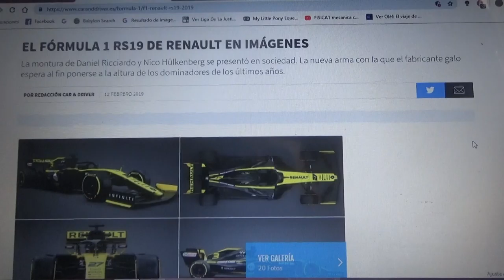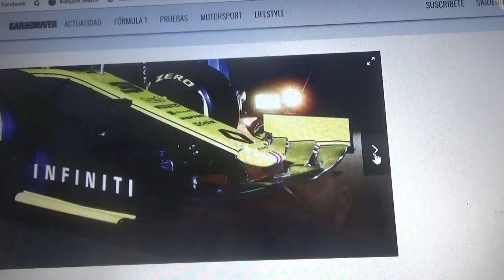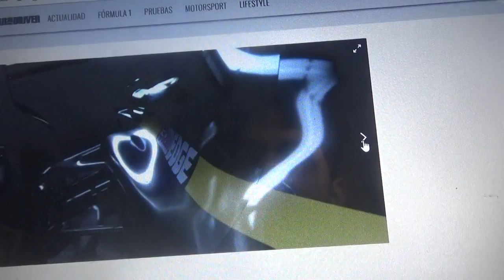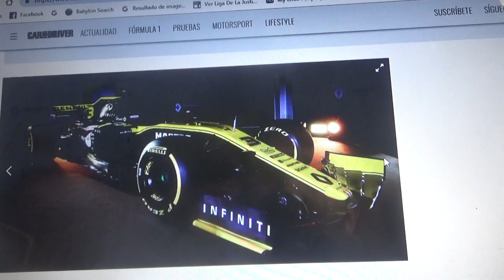Primeras imágenes oficiales del nuevo Renault F1 RS19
Las primeras imágenes del nuevo monoplaza de la escuderia francesa para la nueva Temporada 2019 de la F1 que este año tendrá como pilotos a Daniel Ricciardo y Nico Hulkenberg